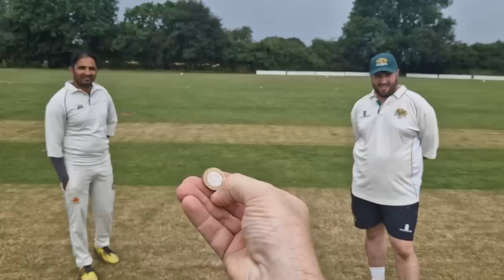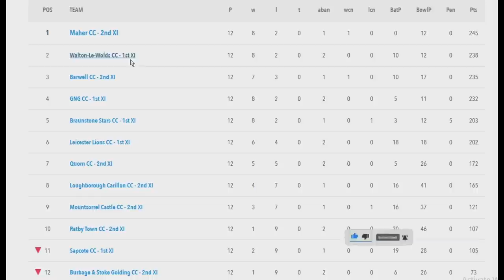BALL OF THE SEASON!!! Scotty gives EVERYONE out LBW! vs TOP OF THE LEAGUE! Walton VILLAGE CRICKET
vs MAHER CC - we provide impartial umpiring which made the game very exciting - nobody was safe from Scotty's finger of doom. Steve-o has the ball going both ways! Who will get Donkey this week? Same faces up for the prestigious award.